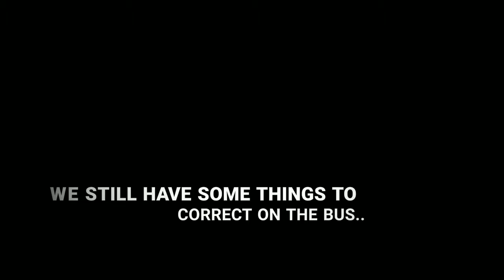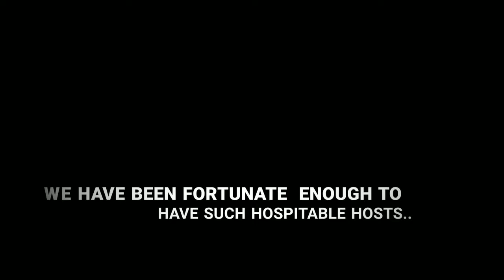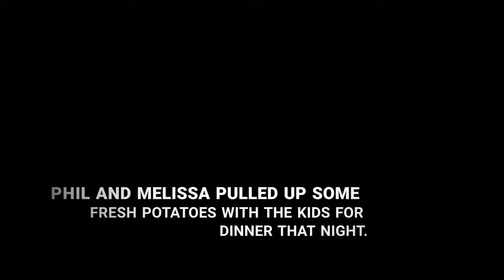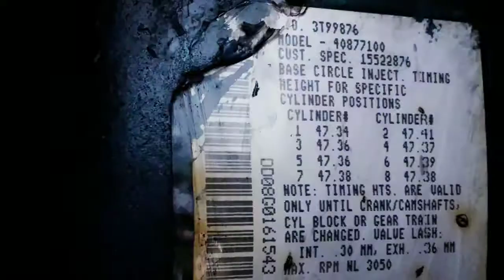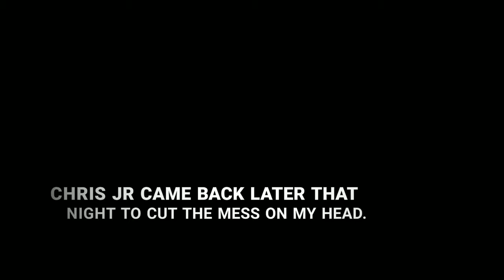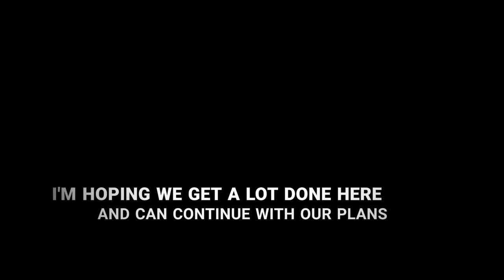The big blue bus #18 part 2